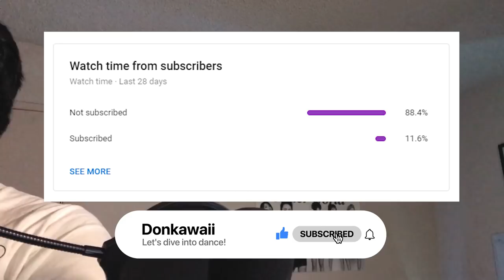Dance Mentor Reacts to NCT Dream - Chewing Gum MV + Hoverboard ver.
Let me know what you want me to watch! Or better yet, suggest another type of content I should make that could help you learn more about dance! Whether you're an aspiring dancer, training to be a K-Pop idol, or just want to appreciate the art of dance-
I want to share my knowledge with YOU.

Hope ya'll enjoy this video!

For 15 years, Tad (real name) started his dancing from high school, and currently works at On One Studios, as a dance mentor and digital marketer. Later in 2015, he was later recruited into a professional dance company called, The Company (@companyfam), where he continued to gain more knowledge about dance in the intricacies and qualities of movement. Tad has also partaken in choreography submission projects to work for K-Pop artists such as iKON, WINNER, SF9, and Stray Kidz under the direction of Pat Cruz, Larkin Poynton, and Alo Galedo.

Through the introduction of Wonder Girls, Big Bang, and SNSD, he started his K-Pop journey by learning the Hallyu history, understanding the idol creation process, and studying its globally trending presence for the past decade. With the wisdom he's accumulated, Tad aspires to continue learning, to share his worlds from Dance & K-Pop, and to help & lead others to be at their best.